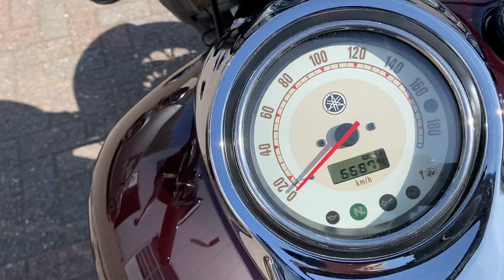YAMAHA XVS 1100 A Classic 2008 1ste eigenaar!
Deze Yamaha XVS 1100 A Dragstar Classic is afkomstig van de eerste eigenaar en is nieuw in Nederland geleverd.
Mooi en compleet uitgevoerd met een comfortabel windscherm, chromen valbeugels, zijtassen, floorboards en sissy-bar.